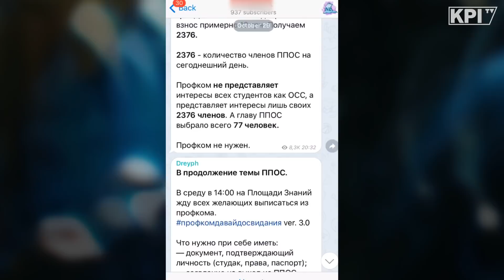профкомдавайдосвидания КПИ 31.10.2018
Гадаєш, що Профком — це даремна трата своїх грошей та часу у надії на теплі аудиторії та допомогу студентам? Так само думають і десятки КПІшників, що прийшли 31 жовтня на акцію масового виходу із ППОС під гаслом: профкомдавайдосвидания.